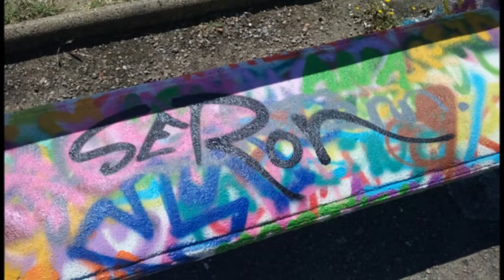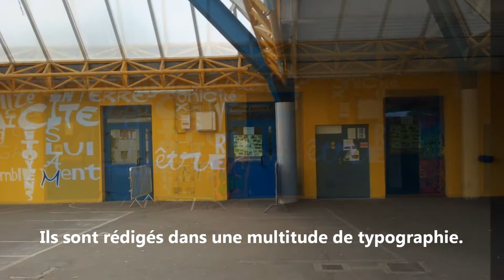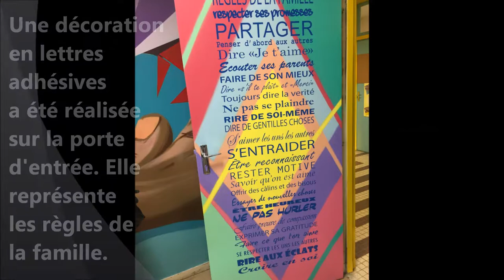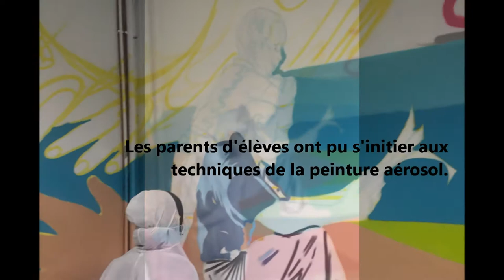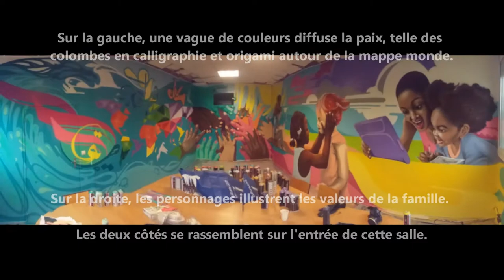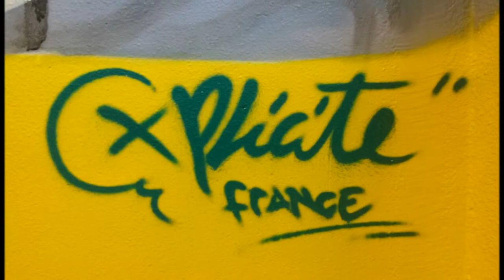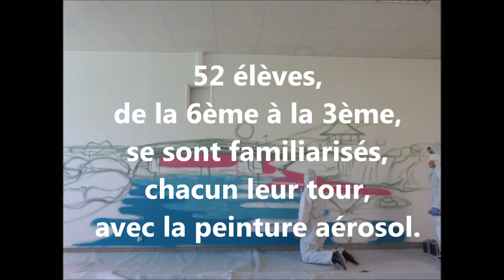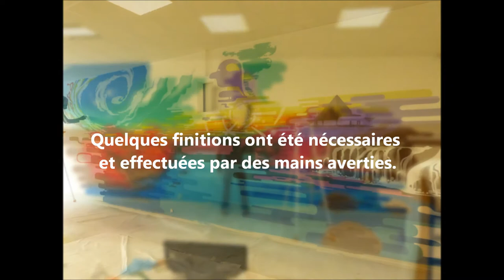EVENEMENT M Pallet 29 Septembre 2017 XPLICITE France SERON MonBatoN 2016 2017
En 2016 et 2017,
le projet laïcité financé par la Préfecture de la Charente,
avec le soutien de Pierre N’Gahane, Préfet de la Charente,
Xavier Bonnefont, Maire d’Angoulême et Président du CCAS,
Marie-Christine Hébrard, Directrice académique des services de l'éducation nationale (Dasen) de  la Charente,
est mené par les élèves et les parents d'élèves du collège Michèle Pallet, d'Angoulême,
sous la responsabilité artistique de SERON MonBaton (SMB) de l'association Xplicite (Xplicite france).